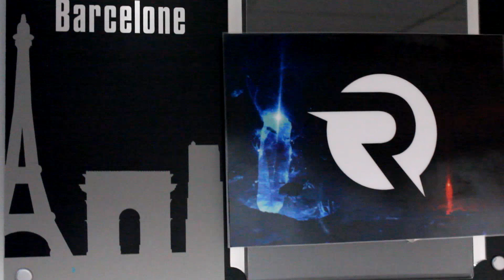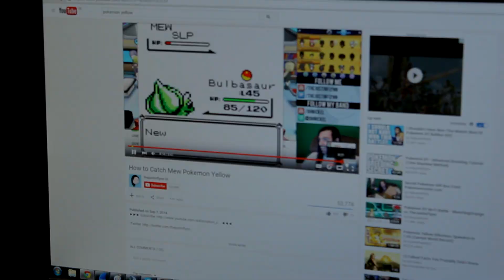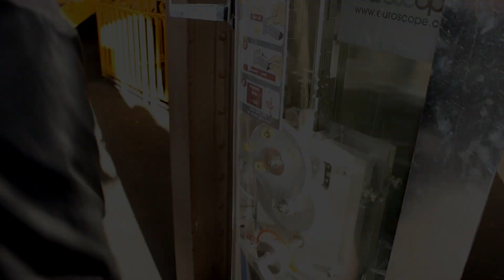Origen Behind the Scenes 2.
2nd part of Behind the Scenes with Origen! On their "free days". Hope you enjoy and comment for things you would like to see in future videos!

Segunda parte de Behind the Scenes (Detras de las camaras) con Origen! En sus "dias libres". Espero que os gusto y comentar si quereis que salga algo en el futuro!

Y nunca os olvideis de sonreir! :D